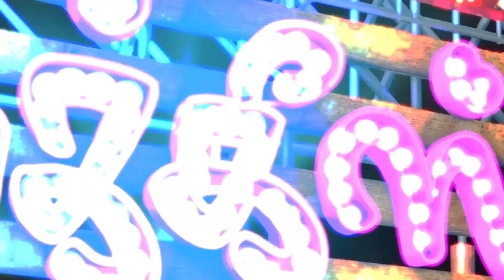TODAY HOT CINEMA NEWS | 1YES TALKIES | 1YES TV